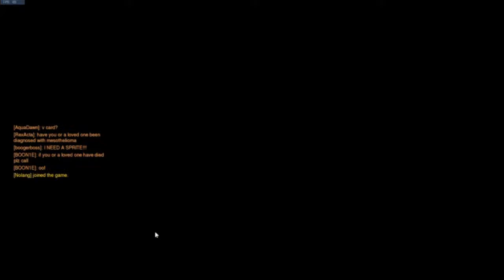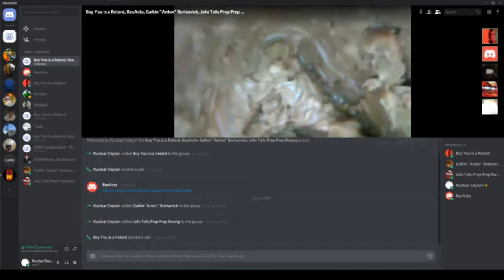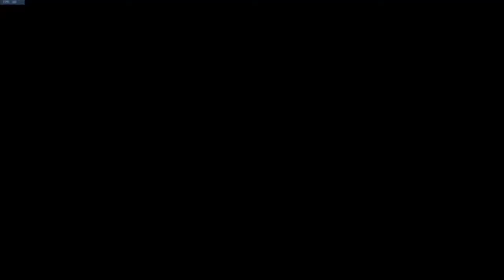Reinhardt Rumble | Overwatch Funny Moments Season 2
Today, BOON1E and friends play some custom and arcade games. Will BOON1E be able to assert his dominance over Joe in Reinhardt Rumble or will he fall short?